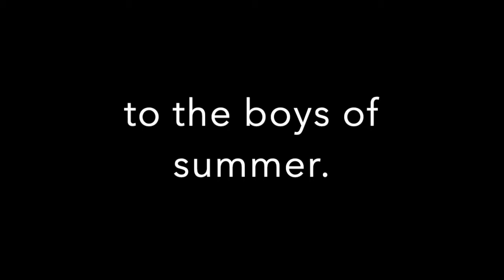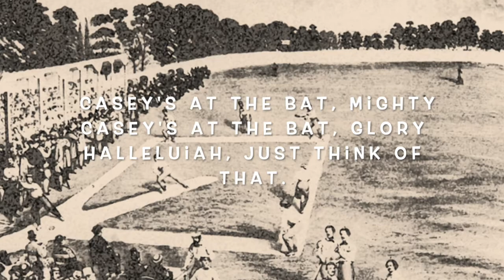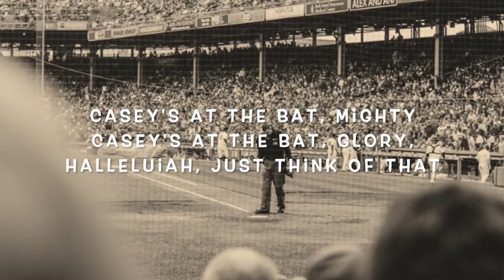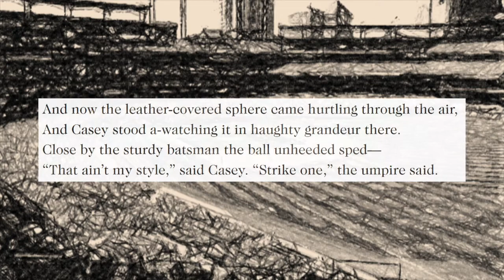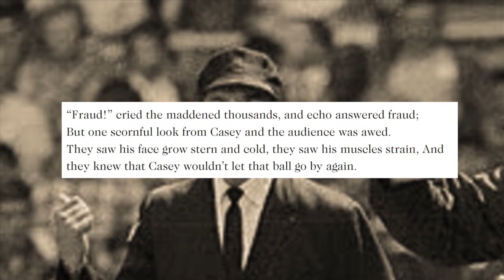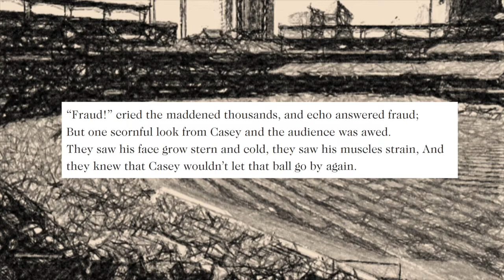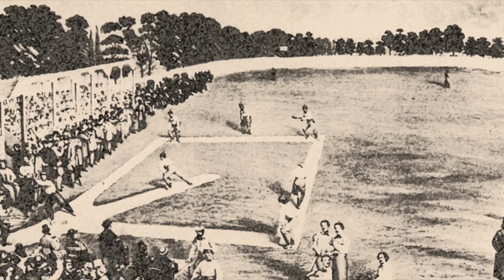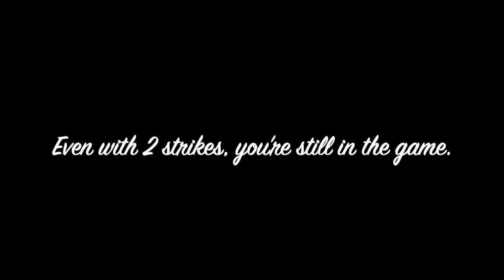Casey at the Bat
A musical version of Ernest Thayer's poem "Casey at the Bat." Because Thayer's poem tells a story, it calls us to sing it. For this version, I chose a bluegrass-style to set melody. Since baseball is such an important part of our collective summer experience, the song ends with an extended bluegrass instrumental section. Celebrate. Dance. Have fun.